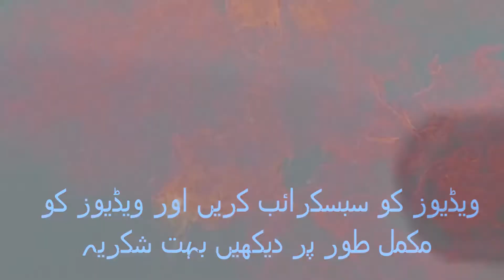چھوٹی الیکٹرک کاریں چین میں بنی لیتھیم بیٹری اسپیڈ آٹوموبائل product by Alibaba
product by Alibaba small electric cars Lithium battery speed automobiles made in China
Customized packaging Min Order- 10 Units More Protection- Trade Assurance protection your alibaba.com order

22, product by Alibaba China electric cars battery electric vehicle 4 wheel solar mini EV cars new energy..5.01 Reviews 4 - 15 Units $6,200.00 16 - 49 Units $5,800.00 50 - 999 Units $5,500.00 =1000 Units $4,500.00 Quantity- -4+Units Samples- $6,200.00 Unit 1 Unit Min Order Buy Samples Customization- Customized logo Min Order- 800 Units Customized packaging Min Order- 300 Units More Protection- Trade Assurance protection your alibaba.com order

Virgo Trading Inc,
Ittehad commercial Dha-6 Karachi Pakistan

*أعوذ بالله من الشيطان الرجيم*   *بِسْمِ اللّٰهِ الرَّحْمٰنِ الرَّحِيْمِ*   *اَلسَلامُ عَلَيْكُم وَرَحْمَةُ اَللهِ وَبَرَكاتُهُ‎*

08, Luxurious Chinese Large Space New Electric Car High Speed For Adult electric suv
= 1 Sets $20,500.00 $20.00 OFF Order more than $10,000.00 Get Coupon Model- Electric Car High Speed Electric Car Samples- Electric Car $13,000.00 Set  1 Set Min- Order Buy Samples Lead Time- Quantity Sets 1 – 4  4 Est Time days 30 To Be Negotiated Customization- Customized logo Min- Order 2 Sets Customized packaging Min Order 1 Set More Protection- Trade Assurance protection your alibaba.com order
09, chang li zyx electric car small Four-wheel electric environmental protection..
3 buyers FOB Reference Price- Get Latest Price $930.00 - $1,249.00- Set 1 Set Sets Min- Order Model- ZYX-001 Lead Time- Quantity- Sets 1 – 27 27 Est. Time days 20 To be negotiated  Customization- Customized logo Min Order- 100 Sets Customized packaging Min Order- 100 Sets More Shipping- Support Sea freight Land freight
10, mini Electric sedan car EBU Economic 4 Wheel 60V 4000W Electric environmental protection…. 5.01 Reviews =2 Pieces $2,600.00 Benefits US $3,000 Coupons Apply Now  Model- 60V60ah 4 doors60v80ah 4 doors60v100ah 4 doors60V60ah 2 doors60V80ah 2 doors60V100ah 2 doors Lead Time- Quantity- Pieces 1 – 2 2 Est. Time- days 10 To be negotiated Customization- Customized logo Min Order- 10 Pieces
11, electric car models 2022 New Design Arrival China high performance four door cars for sale with fast speed…1-15 Pieces $1,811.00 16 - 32 Pieces $1,677.00 =33 Pieces $1,543.00 $200.00 OFF Order more than $9,999.00 Get Coupon Model-S3Samples S3 $1,811.00 Piece 1 Piece Min- Order Buy Samples Lead Time- Quantity- Pieces 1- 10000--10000 Est Time- days 30 To be negotiated Customization- Customized logo- Min- Order- 25 Pieces customized packaging(Min- Order- 25 Pieces More
12, JINPENG Factory Electric Cars Convenient Vehicle Direct Sales Hot Popular Hot Selling All Over The World 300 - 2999 Sets $1,426.00 =3000 Sets $1,361.00 Benefits US $3,000 Coupons Apply Now Model-K9 Lead Time- Quantity Sets 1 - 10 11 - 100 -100 Est Time days 45 55 To be negotiated Customization- Customized logo Min Order- 10 Sets Customized packaging Min Order- 10 Sets More Shipping- Support Express Sea freight, Land freight, Air freight
13, FWD Electric Car EEC Hot-selling New Energy With Air-Condition 2022 Battery Electric Vehicles 2 - 499 Units $4,800.00 =500 Units $980.00 $20.00 OFF Order more than $10,000.00 Get Coupon Model- EBEV-EB10-A01 -0+ Customization- Customized logo Min- Order- 1 Units Customized packaging Min- Order- 1 Units
14, 2022 Low Price Chinese 4 Wheels Smart Adult Acid Battery Lead Powered Electric vehicle Cars solar electric car 1 - 4 Pieces $9,500.00 =5 Pieces $9,100.00 Fuel Type- Electric Model Number- LV7 US$9,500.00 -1+ Customization- Customized logo Min- Order- 1 Pieces Customized packaging Min- Order- 1 Pieces More